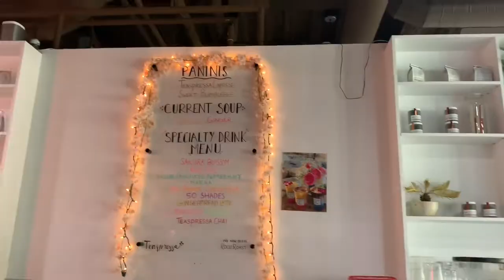a day in my life // downtown ann arbor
hi everyone! i hope you all are enjoying your day. today’s video is a snippet of what my day consisted of, which was exploring downtown ann arbor (: don’t forget to like and subscribe!! xx